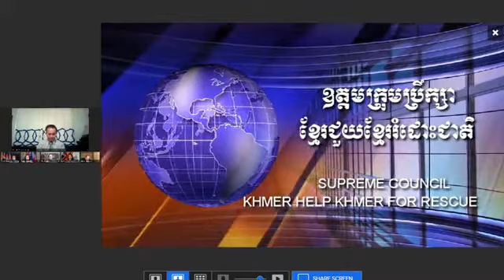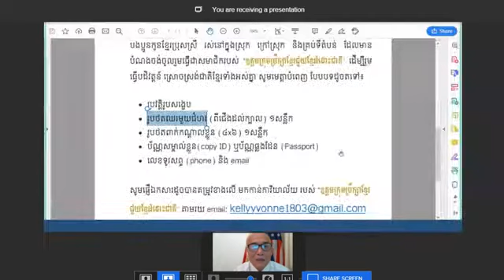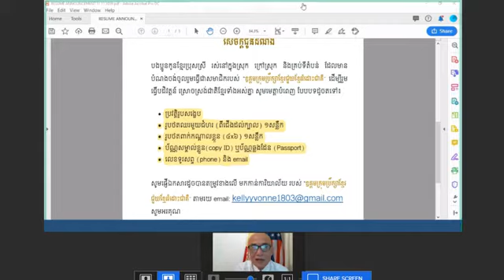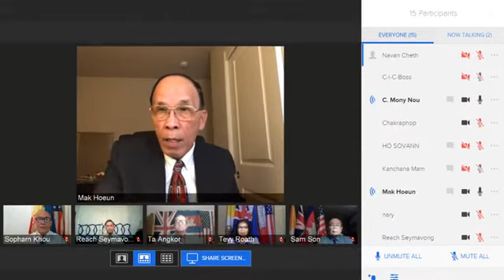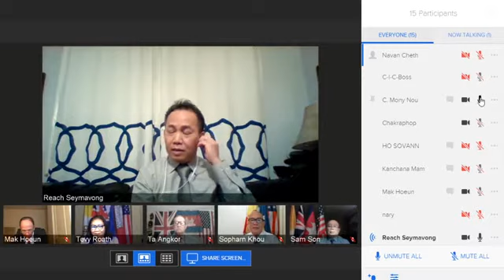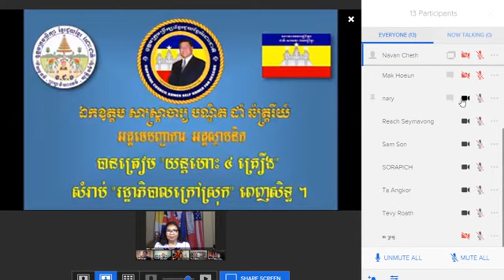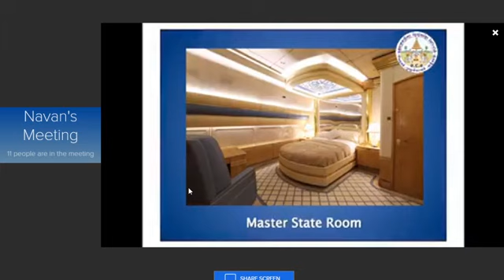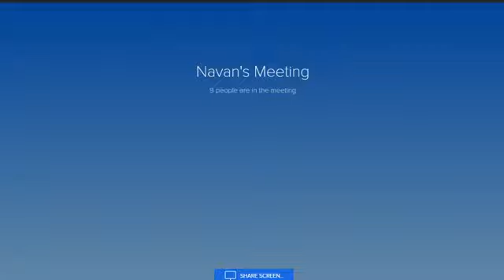សំលេងថ្នាលបណ្តុគ្រាប់ពូជ កូន អ្នកស្រែខ្មែរ # 49